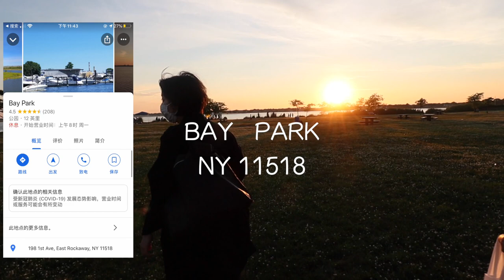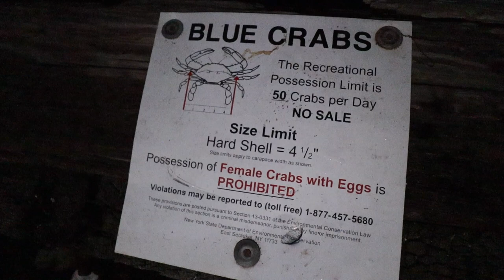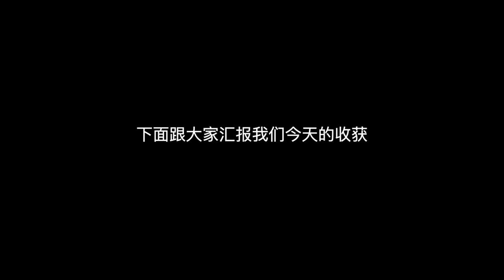纽约疫情好去处，长岛钓螃蟹攻略 NicL在哪儿1# Bay park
一定要带好驱蚊，查好涨潮时间，用鸡骨头肉这样螃蟹拽不出去，这是我们的教训（也是一种攻略hhh）